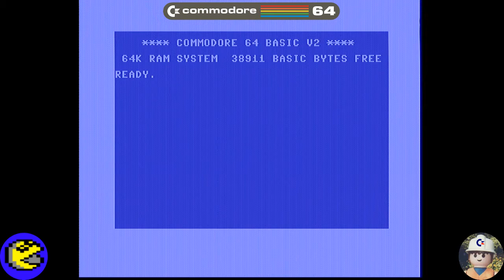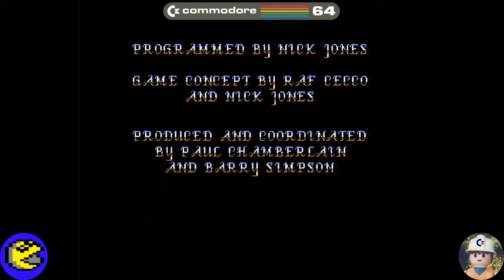Deliverance: Stormlord 2 loader, Commodore 64 - Real por S-Video